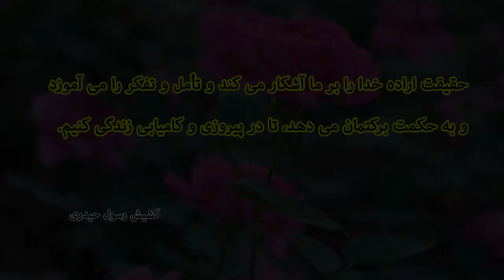نکته هائی از کشیش رسول حیدری . حقیقت اراده خدا